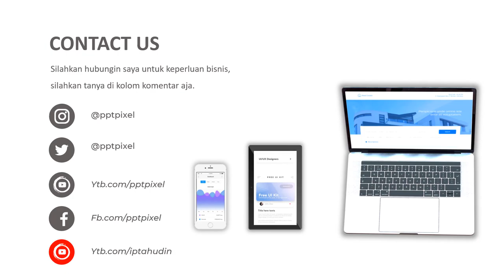VIDEO PROMOSI, IKLAN SAPI, SAPI POTONG, PETERNAKAN SAPI, SAPI BALI, QURBAN, DAGING SAPI, AKEKAHAN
Daftar Isi
00:00 - Jasa edit Video
00:10 - Contoh Iklan Produk
00:18 - Contoh Video Promosi
00:25 - Contoh Konten Pemasaran

By : Iptahudin
m.me/iptah